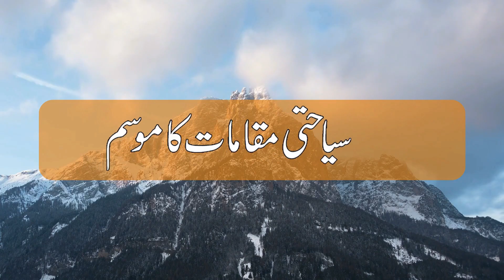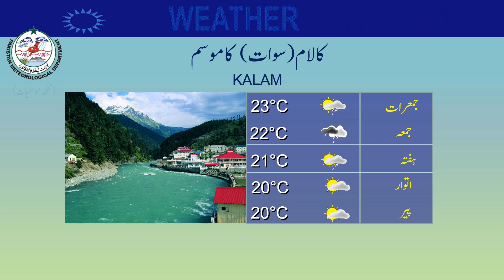Weather Update for Tourists | 27-09-2023